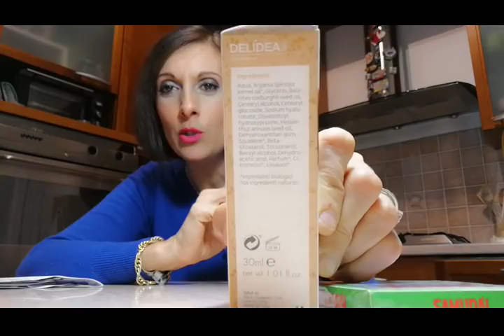SONO TORNATA DA TIGOTA' CON IMMENSA FELICITA'!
Seconda spedizione da Tigotà!
Sono sempre più convinta che questa catena offra una varietà di articoli vastissima, ce n'è davvero per tutti i gusti e tutti  i portafogli!
Sono pienamente soddisfatta della mia spesa, direi che non è poca cosa, voi che ne dite?

La collanina che indosso in questo video è di: solecuoregioiebijoux (è presente sia su facebook che su instagram)

I commenti da me considerati offensivi o inopportuni verranno rimossi.